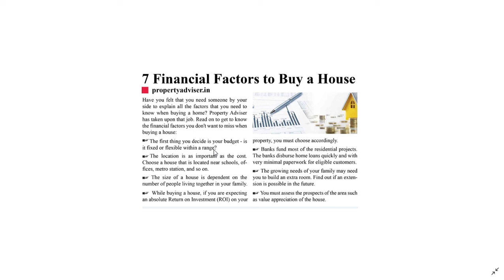7 Financial Factors to Buy a House hyderabad realestate kotisayimpu househunting #villas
My channel publishes videos that focus on Real Estate content that connects investors and real estate aspirants,  shows you how to infuse your authenticity in your work and brand, and gives you a marketing strategy that feels organic.
If that sounds like it could be helpful for you, please join me! I Koti Sayimpu